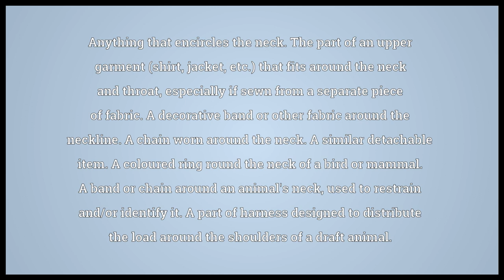Collar Meaning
Video shows what collar means. Anything that encircles the neck.
The part of an upper garment (shirt, jacket, etc.) that fits around the neck and throat, especially if sewn from a separate piece of fabric.
A decorative band or other fabric around the neckline.
A chain worn around the neck.
A similar detachable item.
A coloured ring round the neck of a bird or mammal.
A band or chain around an animal's neck, used to restrain and/or identify it.
A part of harness designed to distribute the load around the shoulders of a draft animal.. A piece of meat from the neck of an animal.. Any encircling device or structure. A physical lockout device to prevent operation of a mechanical signal lever. A ring or cincture. A collar beam. A curb, or a horizontal timbering, around the mouth of a shaft..  collar pronunciation. How to pronounce, definition by Wiktionary dictionary. collar meaning. Powered by MaryTTS